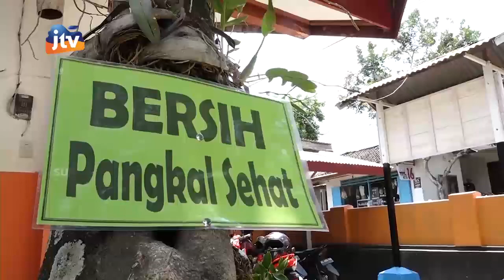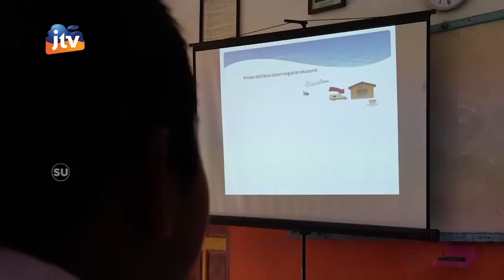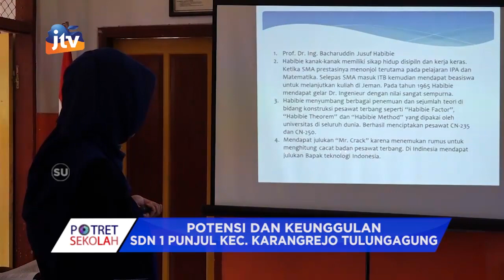Potensi Dan Keunggulan SDN 1 Punjul Kec. Karangrejo Tulungagung Seg 1